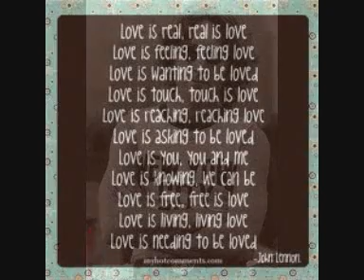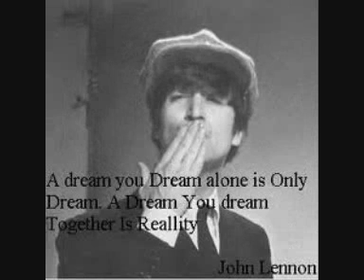John Lennon 70th Birthday Tribute